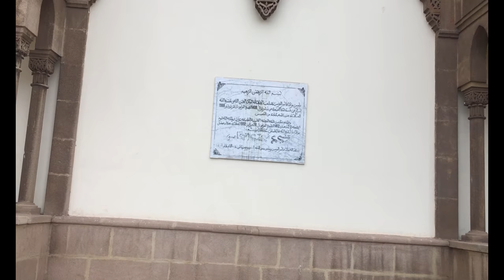Mohammed V Mosque (Agadir, Morocco)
Mohammed V Mosque is the largest mosque in Agadir, Morocco. The mosque is at the corner of Avenue du President Kennedy and Avenue du 29 Fevrier.

Its remarkably tall, window-covered minaret stands out above the city. Like most Moroccan mosques, non-Muslim visitors are not allowed inside.